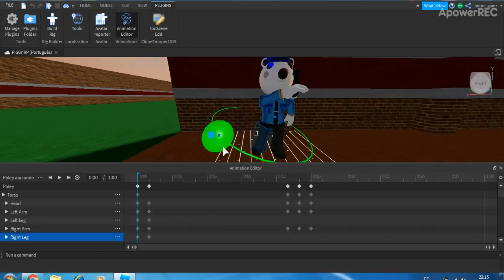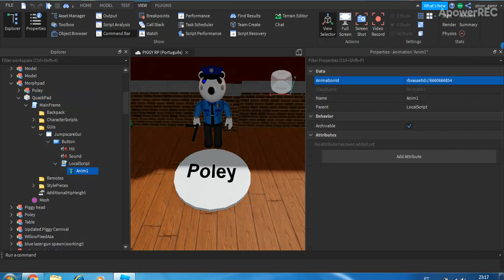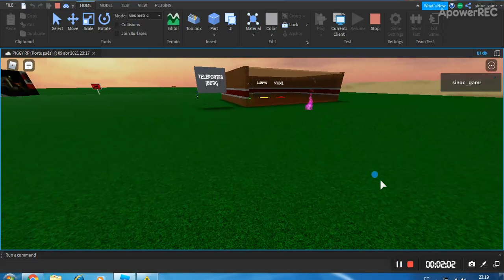Nova ATUALIZAÇÃO do meu jogo(nada pra posta :/ )